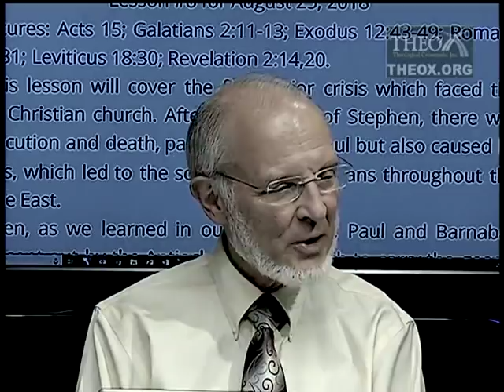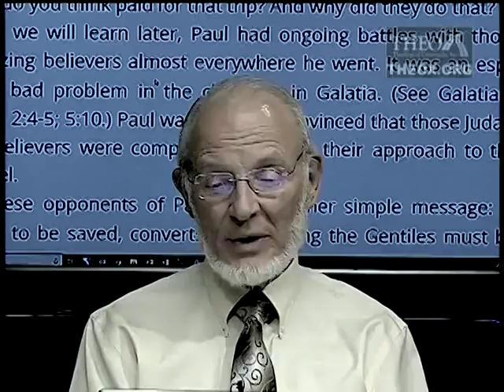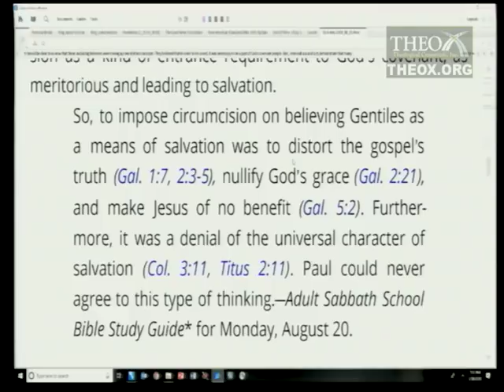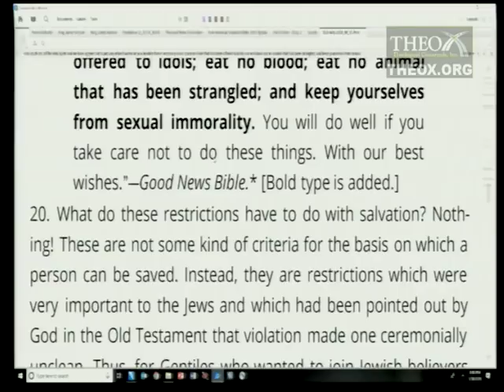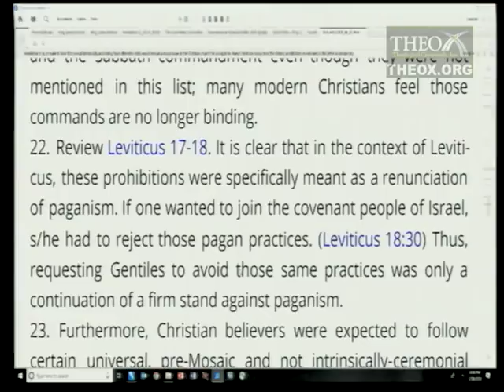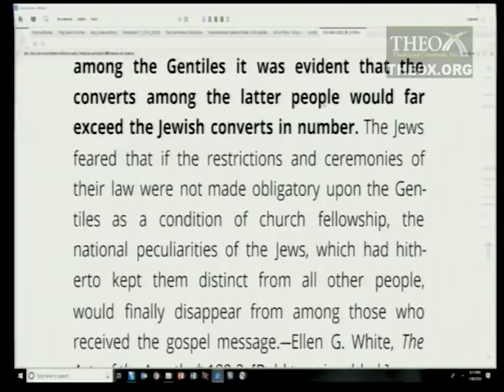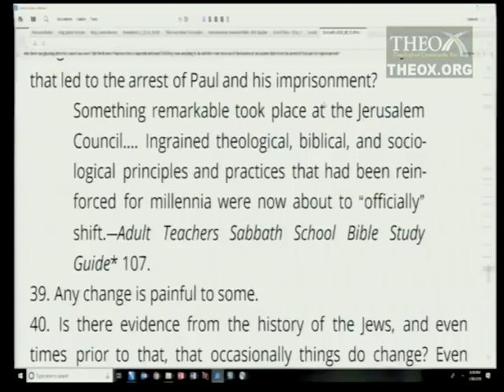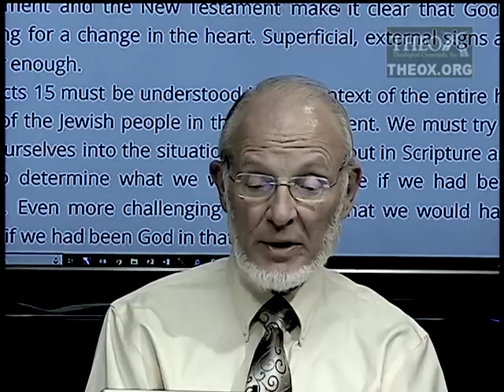8. The Jerusalem Council (August 25) Sabbath School 2018 Quarter 3 Lesson "The Book of Acts"